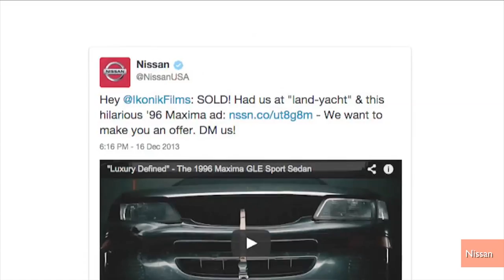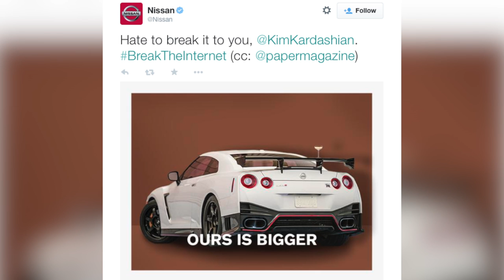Nissan Restores 1996 Maxima 'Land Yacht' from Viral Craigslist Ad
Nissan finished its restoration of the 1996 Nissan Maxima it bought after its owner's parody video on Craigslist went viral, and Nissan is debuting the restored 'land yacht' with a hilarious parody video of its own. Jen Markham explains.